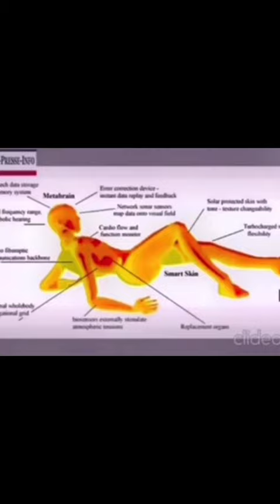claire severac ete visionnaire sur notre futur